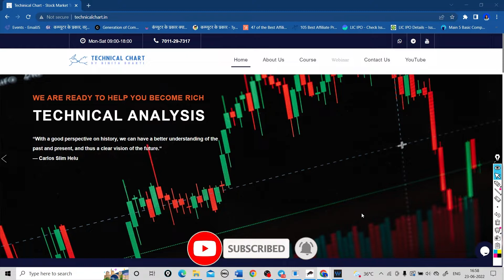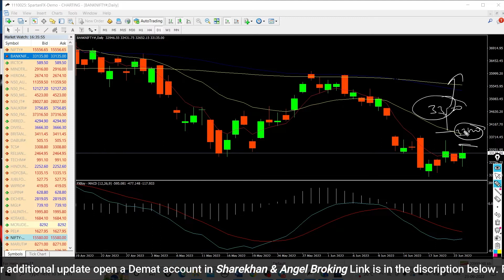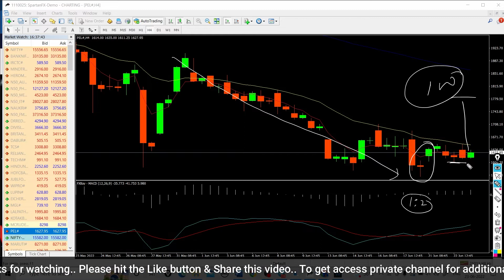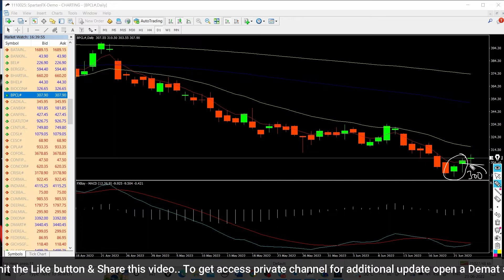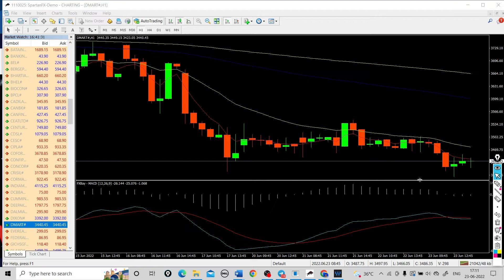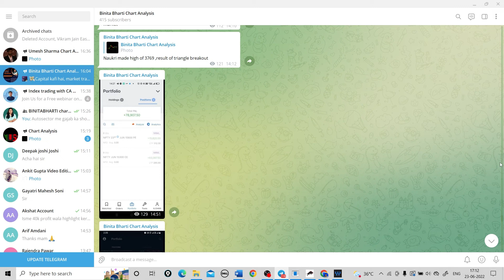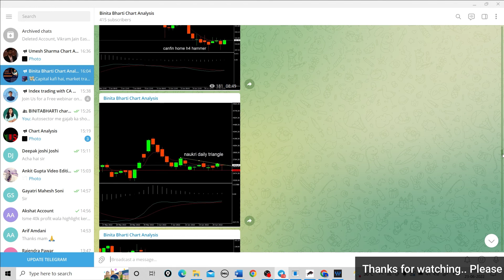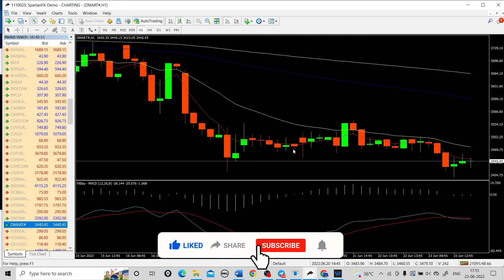Nifty and Banknifty analysis | कैसा रहेगा कल का दिन? | Best Stocks for Tomorrow | By Binita Bharti